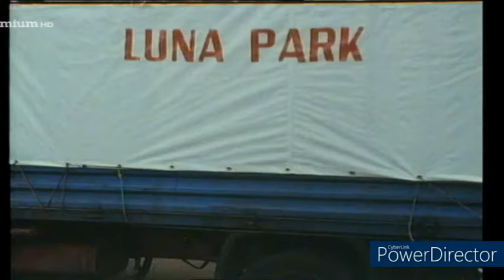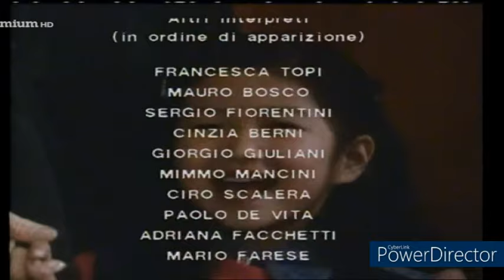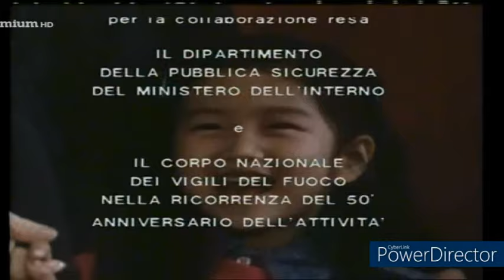"Ma tu mi vuoi bene?" 2° parte ( M. Vitti - J. Dorelli) 1992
Trama: Una bambina nativa dell'Estremo Oriente viene adottata da una coppia di sposi italiani senza figli. Molto occupati dal proprio lavoro, però, i due capiscono ben presto di non essere in grado di potersi occupare al meglio della piccola e decidono quindi a malincuore di restituirla alle autorità. A prendersi cura di lei interverranno perciò l'assistente sociale Anna ed il Giudice dei Minori Enrico.
Ma tu mi vuoi bene? è una miniserie televisiva italiana del 1992, con Johnny Dorelli e Monica Vitti alla sua ultima interpretazione. Due anni più tardi è stato prodotto il seguito della serie: Sì, ti voglio bene.